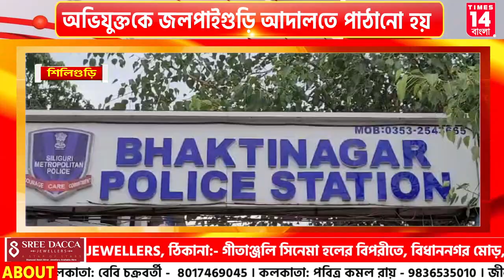Siliguri: বাইক চুরির অভিযোগ জানানোর ২৪ ঘন্টার মধ্যেই দুষ্কৃতী- সহ বাইক উদ্ধার